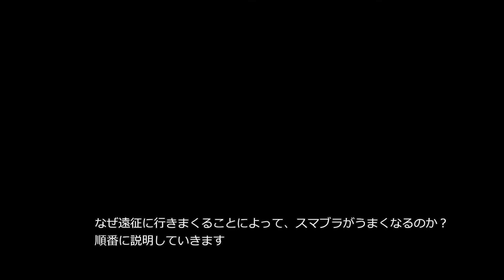オフ勢が最短で確実に強くなる方法